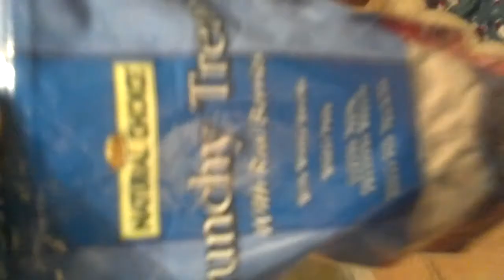Rupert James chihuahua pants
my deerhead chihuahua, rupert, doing awesome tricks and being the cutest dog you've ever seen. he rolls over on his back like that as a way of submitting to his owner. not because he's a pussy. hes amazing.